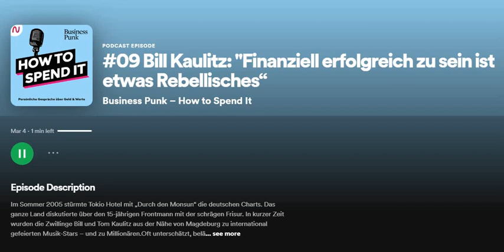Spotify Podcast: Business Punk – How to Spend It with Bill Kaulitz - 25.01.2021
The audio was saved and uploaded by Tokio Hotel Community VK, Russia

Source (available only for Germany) | Berlin, Germany - 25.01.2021